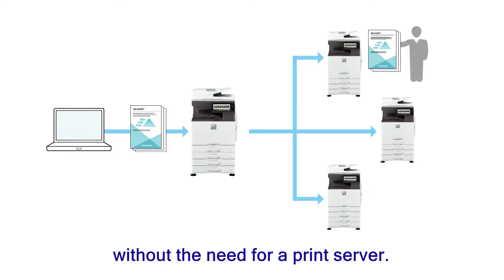Print Release - Sharp Photocopiers